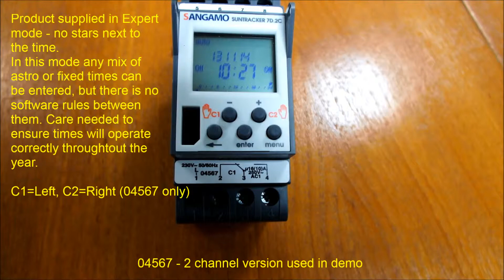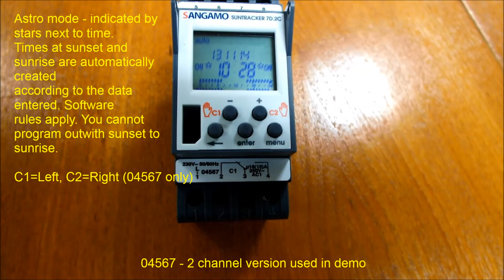Sangamo DIN 04566 & 04567 - How to set to astro mode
How to set your Sangamo DIN 04566 or 04567 to Astro Mode.